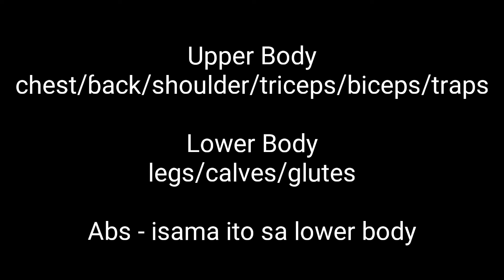ITO NA YUNG HINIHINTAY NYO!